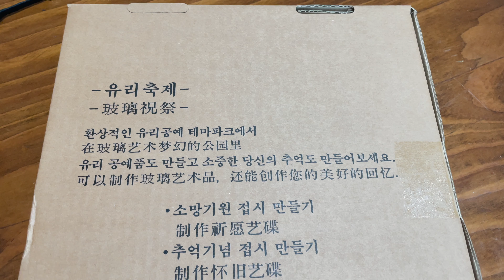제주 아쿠아 플라넷 / 오션 아레나 공연 / 신화역사공원 / 제주 브이로그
제주 아쿠아 플라넷를 마지막으로 제주 여행
7박 8일이 끝이 났어요.